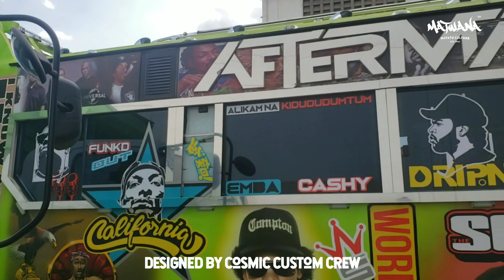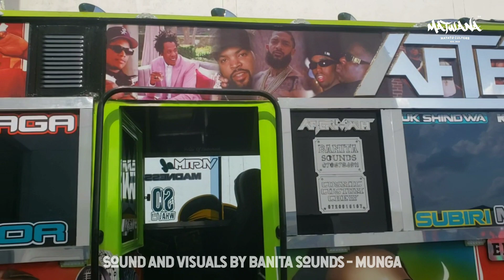Aftermath : Exterior | Matwana Matatu Culture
Embakasi's AFTERMATH (El Padrino 2)

Sound & Visuals by Banita Sounds
Designed by Cosmic Customs Crew
Lighthouse + Fyam by Sam Lights
Airbrush Portraits by Martin Ojiambo
Body Fabrication by KCI

Follow us on Matwana Matatu Culture Platforms;

Follow : Twitter.com/matwanaculture
Like : Facebook.com/matwanaculture
Follow : Instagram.com/matwanaculture